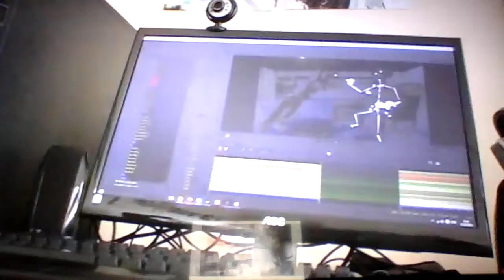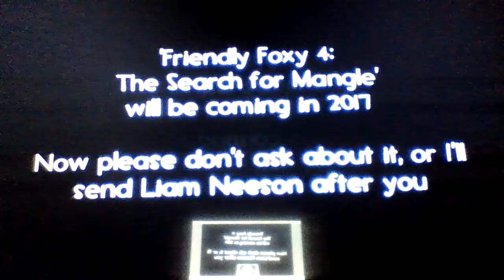Twisted DevinFoxy Reacts to Friendly Foxy 3